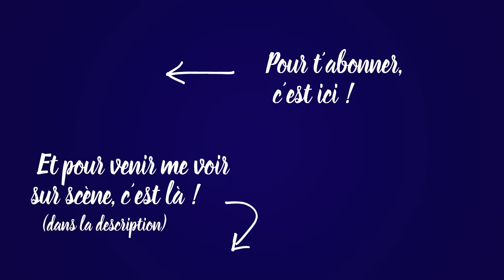Il voulait juste pecho... - 60 minutes avec Kheiron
Les dates reprennent !

Filmé à Toulouse